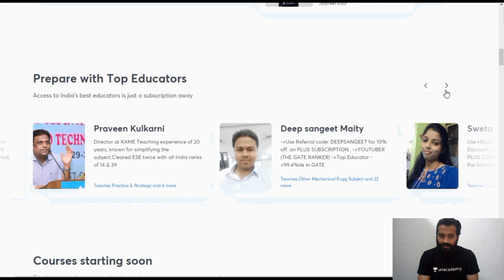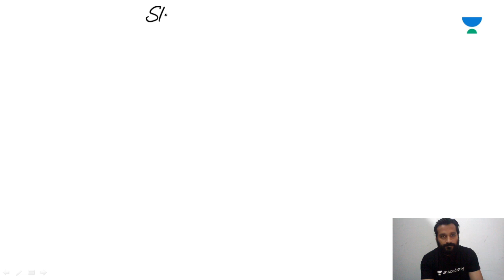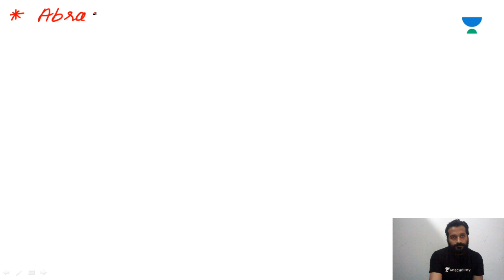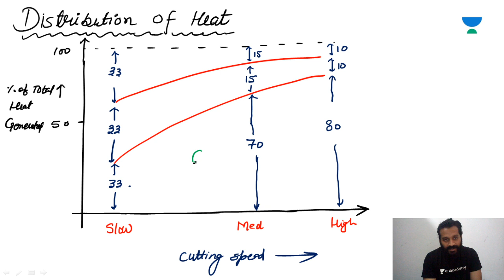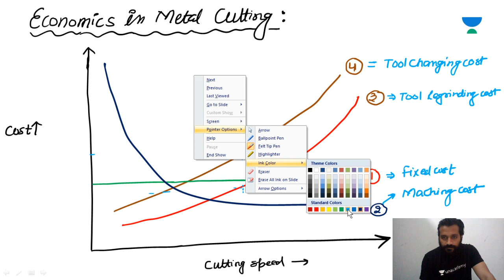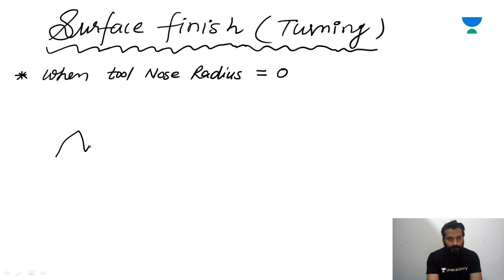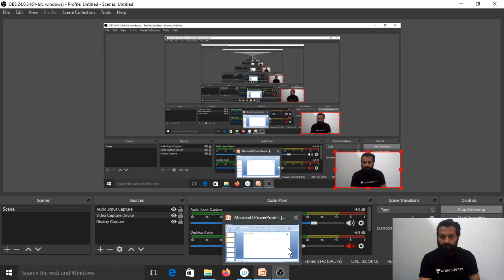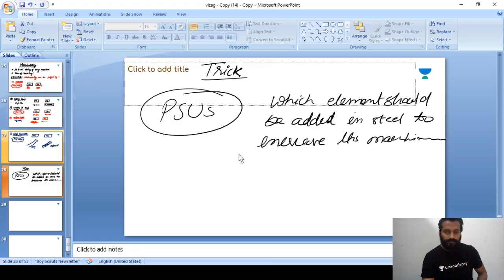L17: Metal Cutting | 60 Days Crash Course for VIZAG Steel 2020 Exam (ME) | Gaurav Babu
Metal Cutting: Tool Failure/ Economy for VIZAG Steel Exam (ME) is explained in this video. Watch this video till the end to know the value of these exams and tips to crack the VIZAG Steel exam.

Unacademy Subscription Benefits:
1. Learn from your favourite teacher
2. Dedicated DOUBT sessions
3. One Subscription, Unlimited Access
4. Real-time interaction with Teachers
5. You can ask doubts in live class
6. Limited students
7. Download the videos & watch offline